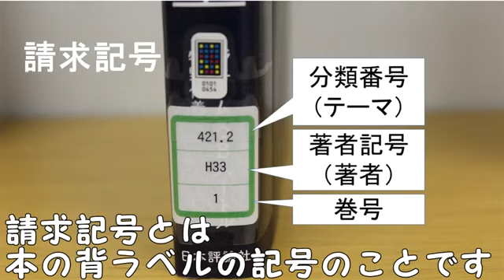図書館の本の並び方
探している本の配架場所（請求記号）がわかったら？書架の探し方を学生アドバイザーが解説します。